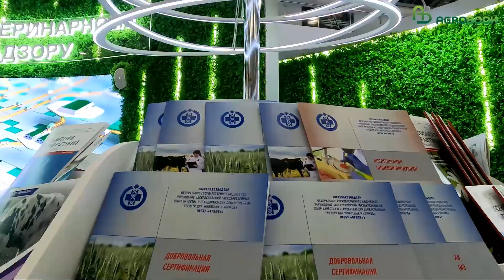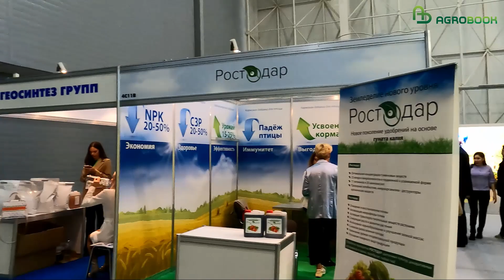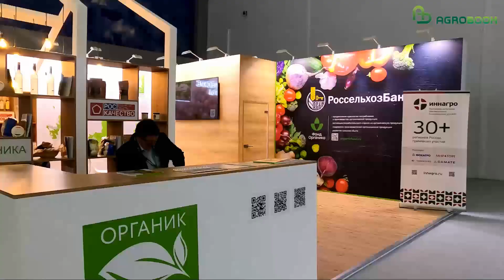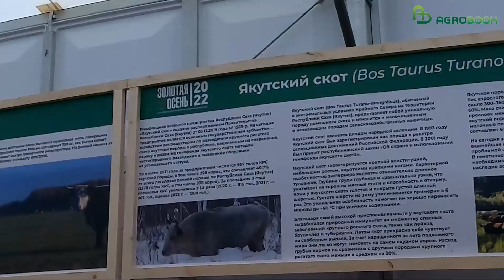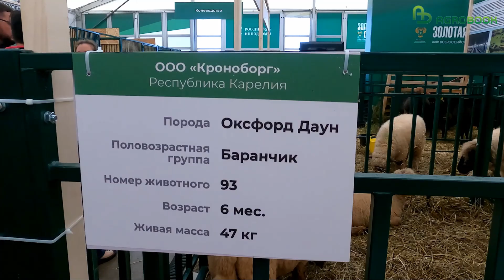Что представили регионы на выставке «Золотая осень-2022»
В 2022 году выставка «Золотая осень» проходила в 24-й раз. В этом году в мероприятии приняли участие сотни производителей из разных регионов России, которые представили свою продукцию и провели презентации современной сельскохозяйственной техники, инновационных разработок и новейших технологий в сфере АПК.

На полях выставки была проведена насыщенная деловая программа: многочисленные форумы, круглые столы, панельные дискуссии, посвященные самым актуальным отраслевым темам.

Выставка «Золотая осень» является одним из самых крупных и профессионально ориентированных мероприятий агропромышленного комплекса России.